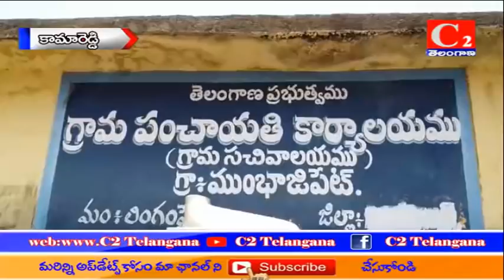చంపినవారిని లింగంపేట్ పోలీసులు అదుపులోకి తీసుకోలేదని కుటుంబ సభ్యులు ఆవేదన